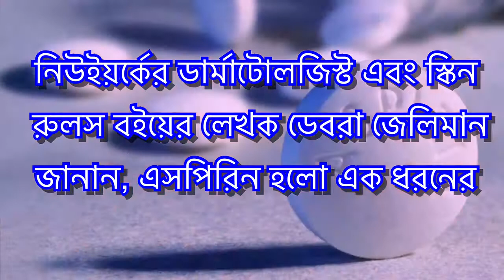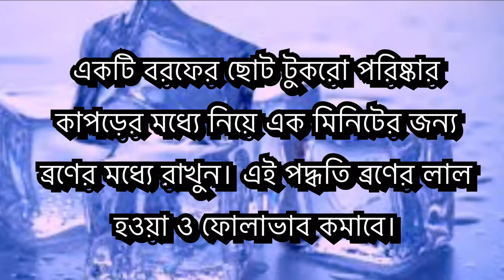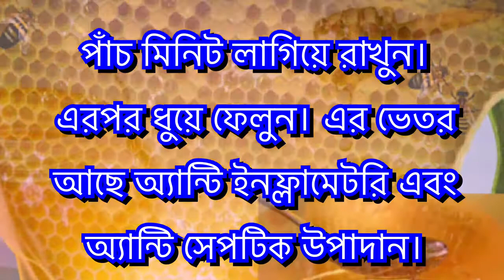মুখের ব্রণ দূর করার ঘরোয়া পদ্ধতি | mukhe bron dur korar upai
ব্রণের সমস্যায় আমরা অনেকেই ভুগি। সাধারণত ত্বকের তৈলগ্রন্থি বা ওয়েল গ্ল্যান্ড ব্যাকটেরিয়ার মাধ্যমে সংক্রমিত হলে ব্রণ হয়। ত্বকের উজ্জ্বলতা, সৌন্দর্য নষ্ট করতে ব্রণ অনেকাংশেই দায়ী। সুস্থ-সুন্দর ব্রণমুক্ত ত্বক দেখতে কার না ভালো লাগে? তাই ঘরে বসে ব্রণ দূর করতে ডক্তারি কিছু পরামর্শ।

নিউইয়র্কের ডার্মাটোলজিস্ট এবং স্কিন রুলস বইয়ের লেখক ডেবরা জেলিমান জানান, এসপিরিন হলো এক ধরনের সলিসিলিক এসিড। একনি বা ব্রণ দূর করার পণ্যগুলোতে এই উপাদান ব্যবহার করা হয়। এসপিরিন গুঁড়ো করে পানি দিয়ে পেস্ট তৈরি করুন। তুলার মধ্যে লাগিয়ে এই পেস্ট সরাসরি ব্রণের মধ্যে ১০ মিনিট রাখুন। এর পর উষ্ণ গরম পানি দিয়ে ধুয়ে ফেলুন।

চা-গাছের তেল
চা-গাছের তেলের মধ্যে রয়েছে অ্যান্টি-সেপটিক ও অ্যান্টি-ইনফ্লামেটরি উপাদান। কয়েক ফোঁটা চা-গাছের তেল তুলার মধ্যে লাগিয়ে খুব নরমভাবে ব্রণ ও দাগে লাগান। দেখবেন কয়েক দিনের মধ্যে ব্রণ সেরে উঠেছে।
বরফ
ড. জেলিমান জানান, গোড়ালি মচকে গেলে এর ফোলা কমাতে বরফ কাজ করে। এটি ব্রণের প্রদাহ কমাতেও বেশ কার্যকর। একটি বরফের ছোট টুকরো পরিষ্কার কাপড়ের মধ্যে নিয়ে এক মিনিটের জন্য ব্রণের মধ্যে রাখুন। এই পদ্ধতি ব্রণের লাল হওয়া ও ফোলাভাব কমাবে।
লেবুর রস
লেবুর রসের মধ্যে রয়েছে সাইট্রিক এসিড। রয়েছে এল-এসকোরোবিক এসিড, যা প্রাকৃতিক অ্যান্টি অক্সিডেন্টের উৎস। একটি তুলোর টুকরোর মধ্যে লেবুর রস মিশিয়ে ব্রণে লাগান। সারা রাত রাখুন। ব্রন দূর করতে এই পদ্ধতিও বেশ কার্যকর।
রসুন
রসুনের গন্ধ হয়তো আপনার বিরক্ত লাগতে পারে। কিন্তু এর মধ্যে রয়েছে অ্যান্টিসেপটিক ও অ্যান্টি-ব্যাকটেরিয়াল উপাদান; যা ব্রণ দূর করে। রসুন দেহের বিভিন্ন রোগ-প্রতিরোধেও উপকারী। এটি ক্যানসার প্রতিরোধ করে। রসুনে রয়েছে এলিসিন ও অ্যান্টি-ব্যাকটেরিয়াল উপাদান। রসুন কেটে পানির সঙ্গে পেস্ট করুন। এরপর ব্রণের মধ্যে পাঁচ মিনিট রেখে মুখ ধুয়ে ফেলুন।
মধু
ব্রণ দূর করতে মধুও খুব উপকারী। মিষ্টি স্বাদের এই খাবারটি আপনি মাস্কের মতো মুখে লাগাতে পারেন। পাঁচ মিনিট লাগিয়ে রাখুন। এরপর ধুয়ে ফেলুন। এর ভেতর আছে অ্যান্টি ইনফ্লামেটরি এবং অ্যান্টি সেপটিক উপাদান। তবে নিয়মিতি মধু ব্যবহারে ব্রণ একেবারেই সারবে কি না, সেটা নিয়ে গবেষকরা এখনো দ্বন্দ্বে রয়েছেন। তাঁদের পরামর্শ, চেষ্টা করুন অপ্রক্রিয়াজাত বা টাটকা মধু ব্যবহার করতে।